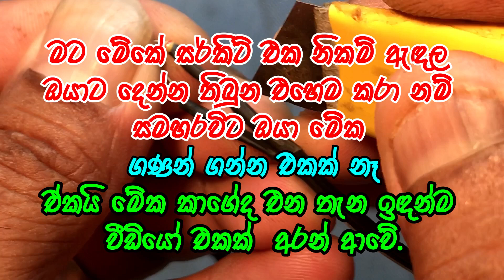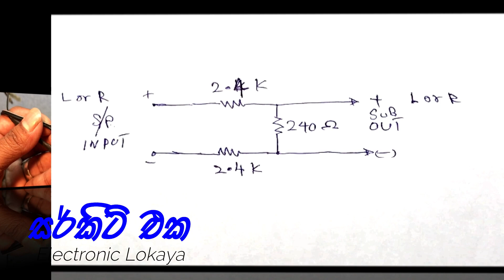Car Speaker to RCA High to Low Line Out Converter Circuit / Electronic Lokaya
Car Speaker to RCA Level Adaptor High to Low Sockets Auto Line Out Converter
සබ්වූෆර් ඇම්ප්ලිෆයරයට හයි  සවුන්ඩ් ලෝ සවුන්ඩ් කරන සරල සර්කිට් එක
Part List
2.2k Resistor  2
240 ohms   1